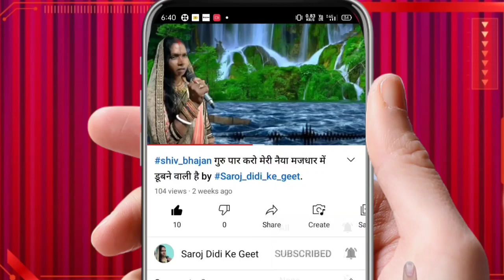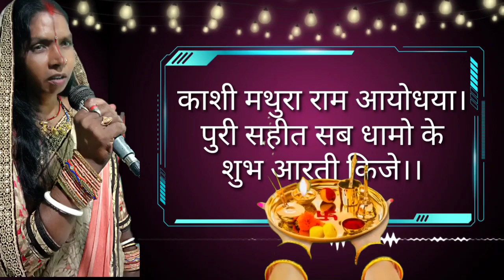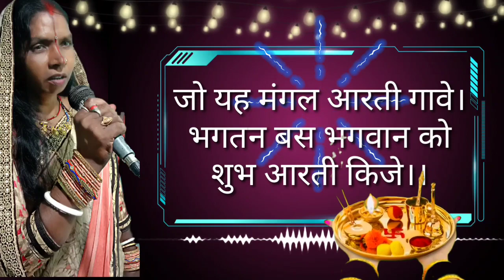आरती सब देवता की "प्रमा नन्दन प्रेम से शुभ आरती किजै"। By saroj didi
URL (required)
geet by saroj didi